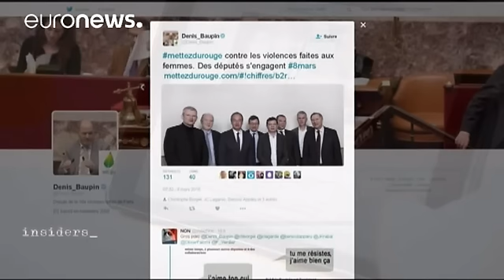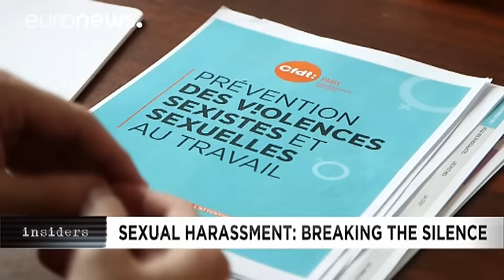"A fronteira entre a sedução e o assédio sexual é muito clara"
*Onde se situa a fronteira entre um ato de sedução e o assédio sexual no local do trabalho? É uma questão de contacto físico ou basta um SMS a elogiar a forma como uma mulher está vestida? Como se prova que os limites foram ultrapassados? Conheça os depoimentos de quem decidiu quebrar o silêncio.*

_"Recebi mensagens de telemóvel muito explícitas, de caráter sexual, ao longo de vários meses. Eu não estava, de todo, interessada. Aliás, disse-o várias vezes, mas ele não parava."_ Ellen Debost dá a…